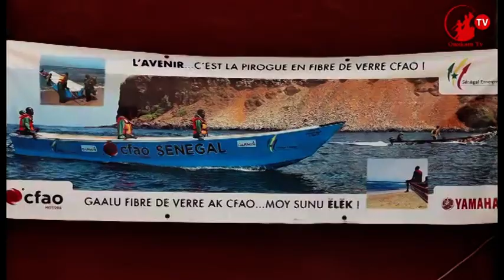Ouakam: Le Ministre de la pêche en visite à l'usine de fabrication des pirogues en fibre de verre.